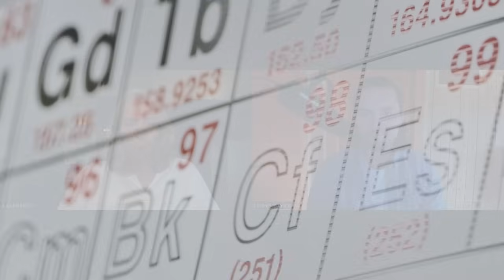Ärztin enthüllt: Schockierende Wahrheit über Magnesium!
▶▶▶ Meine 10 Geheimtipps für mehr Gesundheit:
00:00 Teaser
00:53 Einleitung, Vorstellung
03:18 Bedeutung von Magnesium für den Menschen
07:06 Warnzeichen bei Mangel
08:45 Messung Magnesiumwert
12:12 Ursachen von Mangel
15:04 Wichtigste Eigenschaften von Magnesium
19:55 Anwendungsfälle, Möglichkeiten und Empfehlungen
27:17 Geeignete Formen, z.B. bei Candida Befall
32:34 Trimagnesium Dicitrat, Malat
38:48 Magnesium über die Nahrung
43:01 Weitere Formen
46:07 Natürliche Formen (z.B. Sango) besser?
50:45 Magnesiuminfusionen
53:07 Äußerliche Anwendung
56:55 Zusammenfassung & Schlusswort